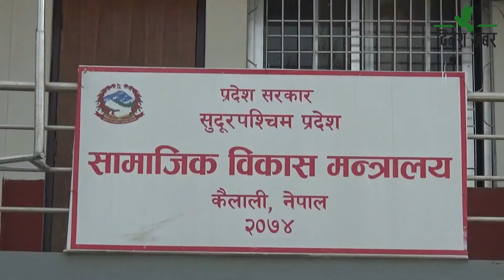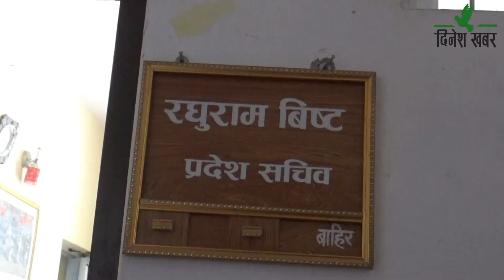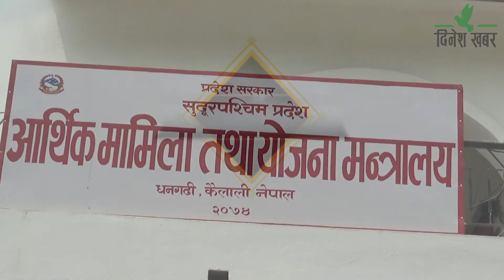सुदूरपश्चिमको सामाजिक विकास मन्त्रालयका सचिवसहितका कर्मचारी दोहोरो जिम्मेवारीमा, कार्यसम्पादन फितलो